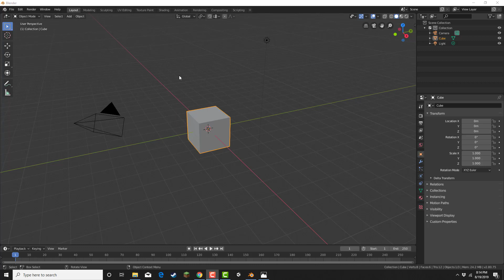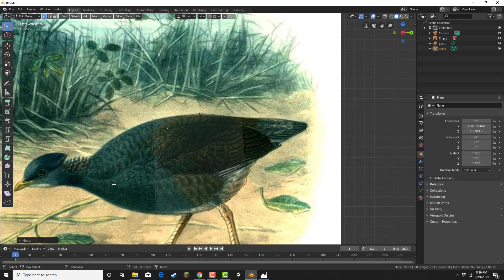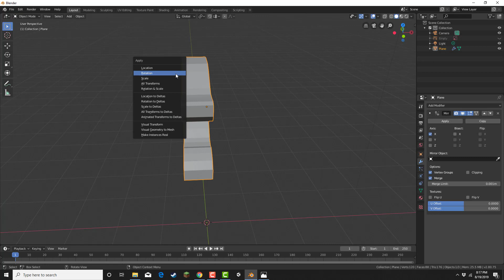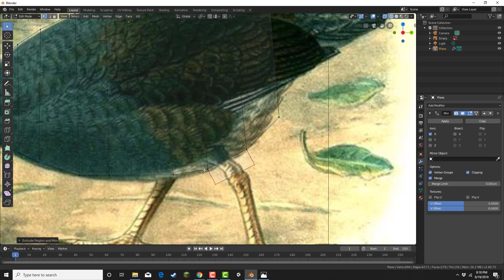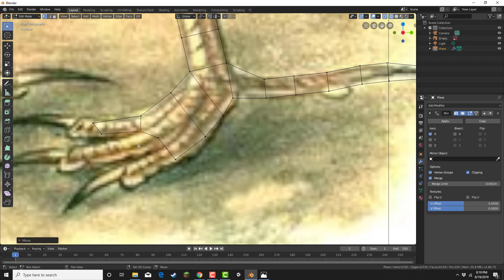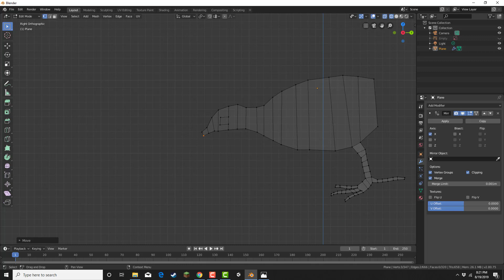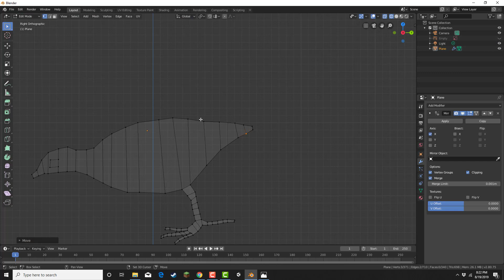Tongan Megapode Modeling